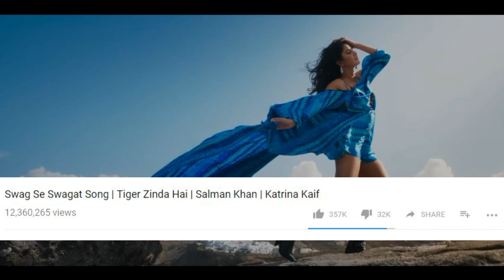Swag se Swagat 11 Million View Create A big History Salman khan PBH News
Credit Yashraj Films
Swag se Swagat 11 Million View Create A big History Salman khan PBH NewsSalman khan Bigg boss all updates are chennal salman khan news all bollywood newsBollywood News Hollywood News All type news hindi and English
sapna news
prabhash news
Deepika paducone
salman khan
bollywood news
Bollywood
Hollywood
Bhojpuri
Telgu news
Sunny deol
Hema malini
parineeti chopra
priyanka chopra
priyanka chopra Hollywood
Box office
ajay devgun
All movie box office
box office
box office collection
Old news
dharminder
amitabh bachchan